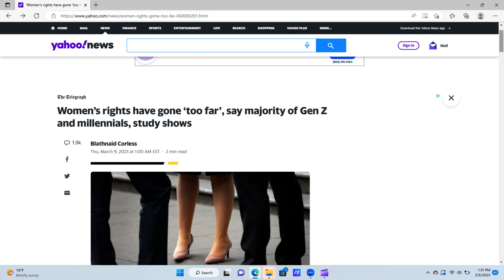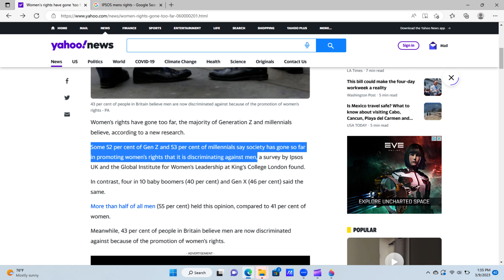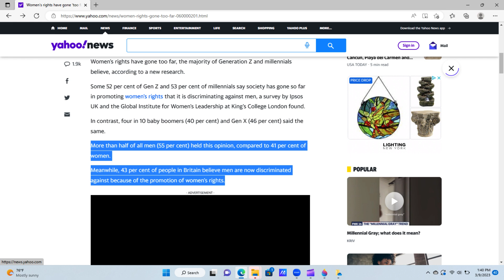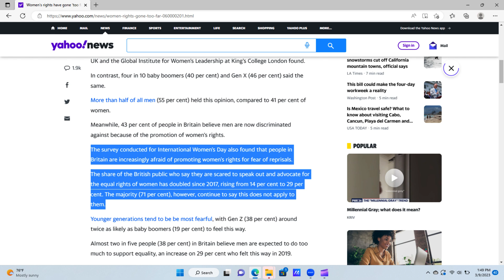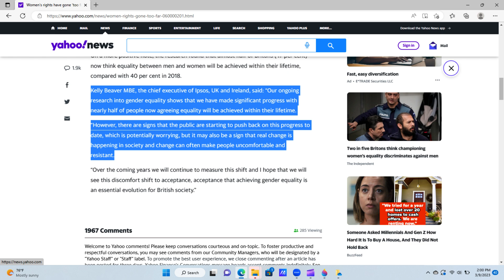Majority of men against women's rights?